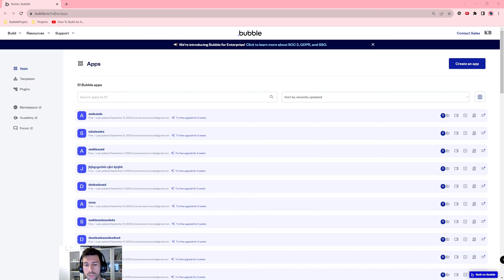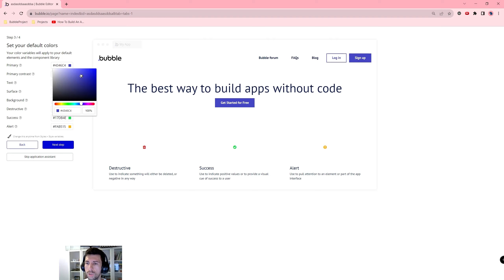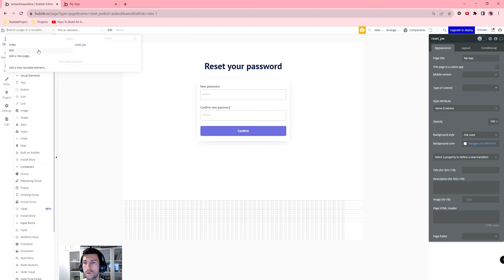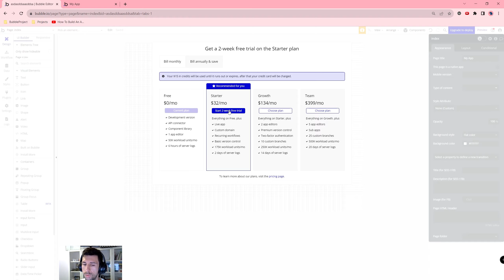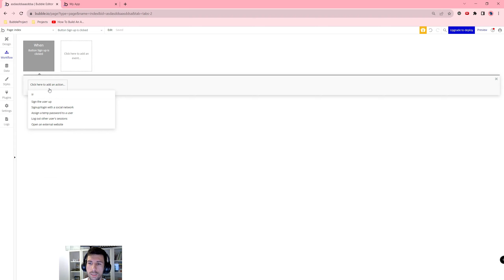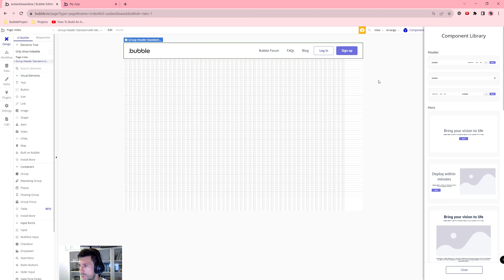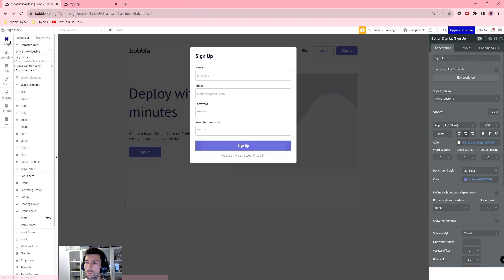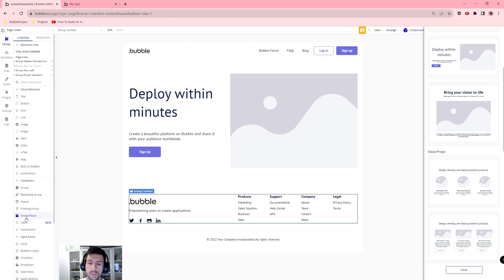Początki z NoCode - Beginners| Bubble.io TUTORIAL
Cześć!

*W tym filmie przedstawiam* :
Źródła:
Start Making Apps With No Coding At All With Bubble io What Is Bubble io 1
Bubble.io Tutorial for Beginners | How to Build an App (in 10 Minutes!)
How to create an app in Bubble.io - Beginners Quick Tutorial
"Powerful Web App Development Made Easy: Bubble.io"
Getting Started with Bubble.io in 2023: Account Setup & Overview
Pluginy: